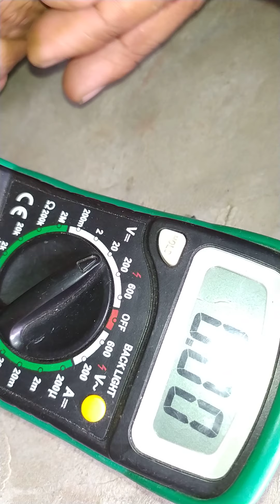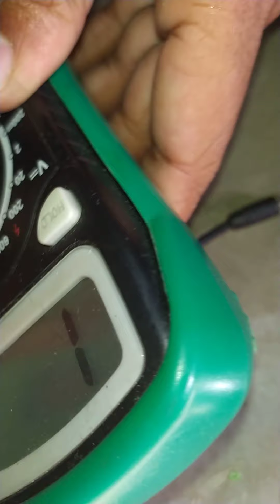Emergency mobile charger idea in tamil